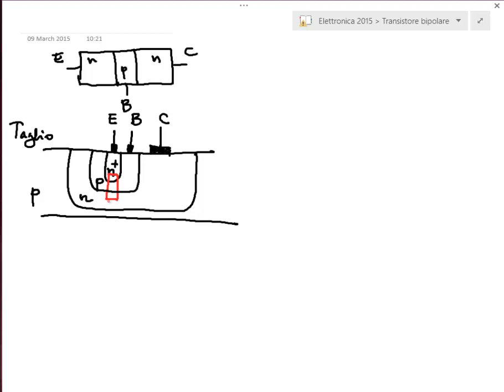Regioni di funzionamento del BJT - Lezione - Elettronica 2015